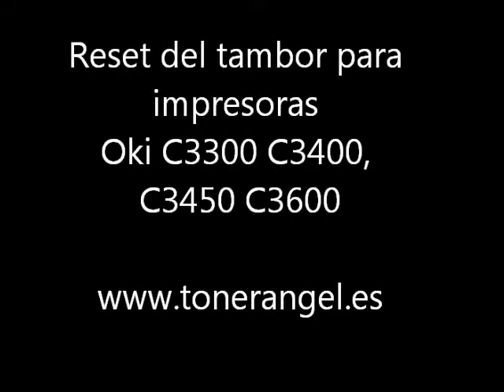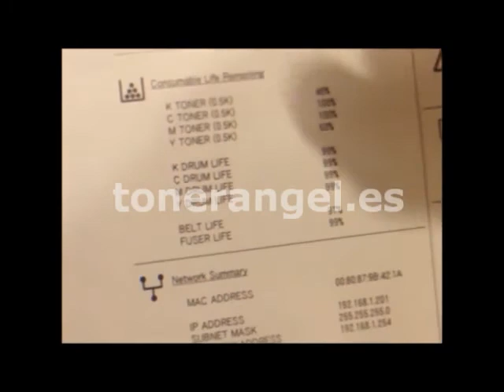Reset del tambor para OKI C3300 C3400 C3450 C3600